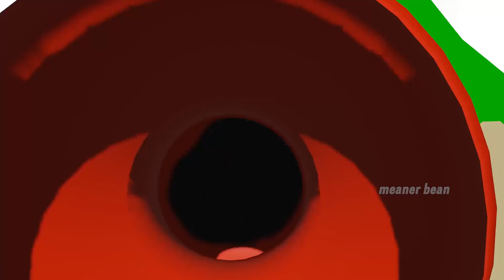What is inside baldi's vase ?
baldi's new vase meme
was rushed at the end due to my potato pc :(

credits goes back to all their owners.